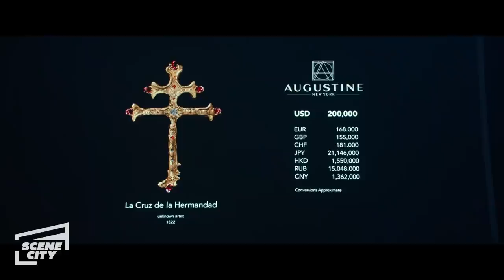Uncharted: Stealing The Golden Cross (Tom Holland HD Clip)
Nathan (Tom Holland) and Sully (Mark Wahlberg) try to steal the golden cross at a black market auction.

Street-smart Nathan Drake (Tom Holland) is recruited by seasoned treasure hunter Victor “Sully” Sullivan (Mark Wahlberg) to recover a fortune amassed by Ferdinand Magellan and lost 500 years ago by the House of Moncada. What starts as a heist job for the duo becomes a globe-trotting, white-knuckle race to reach the prize before the ruthless Santiago Moncada (Antonio Banderas), who believes he and his family are the rightful heirs. If Nate and Sully can decipher the clues and solve one of the world’s oldest mysteries, they stand to find $5 billion in treasure and perhaps even Nate’s long-lost brother…but only if they can learn to work together.